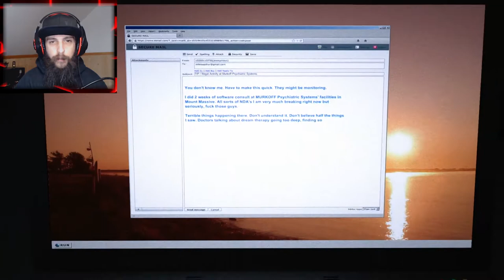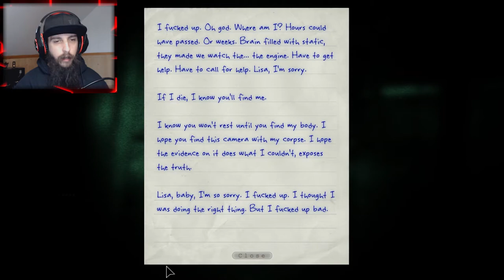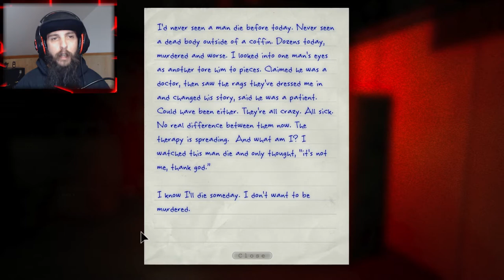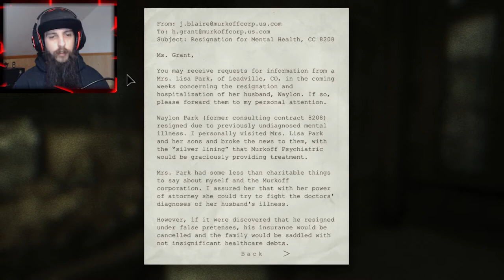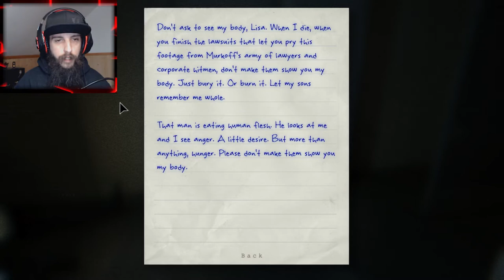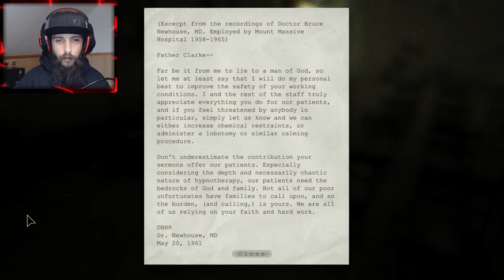YOUR MEAT IS MINE | Whistleblower Part 1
Your meat is mine! We get a deep look into the evil that surrounds Mount Massive Asylum and the Murkoff Corp. We get a first hand look at the experiments and what Waylon Park went through in order to get the word out.

Whistleblower starts off as a prequel to Outlast, revealing the reasons behind Mount Massive Asylum's outbreak, while simultaneously overlapping with the main story to reveal its conclusion from the previous cliffhanger.

Waylon Park is a software engineer working at Mount Massive Asylum for the Murkoff Corporation. After several encounters working directly with the Morphogenic Engine and witnessing the torture that Eddie Gluskin endured, he decides to send an email to Miles Upshur reporting on the corruption of Mount Massive. Shortly after sending it, he is caught by his employer, Jeremy Blaire. As punishment, Blaire has Park committed and forced to endure the tests of the Morphogenic Engine. However, after The Walrider breaks free and begins causing chaos at Mount Massive, Park manages to escape his restraints, taking a camcorder with him. He roams the facility as surviving guards and personnel try to escape from the newly-freed prisoners, trying to find a radio that he can use to contact the authorities. During this time, he consistently eludes a bearded, cannibalistic prisoner named Frank Manera, who wields a mechanical circular saw blade and tries to kill him in many ways, including trapping him in a furnace.